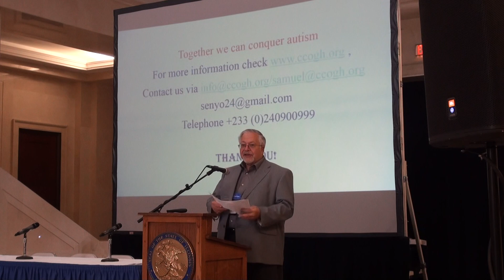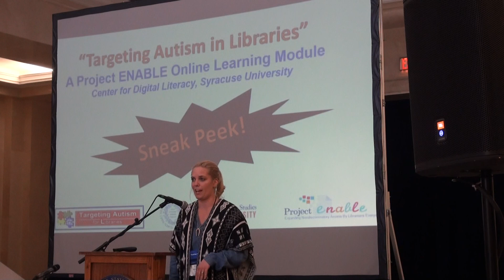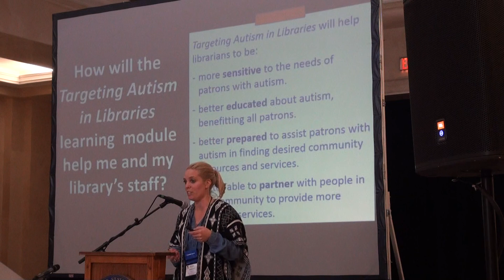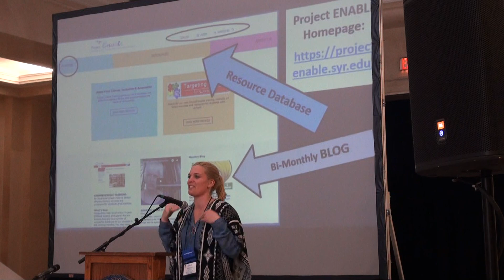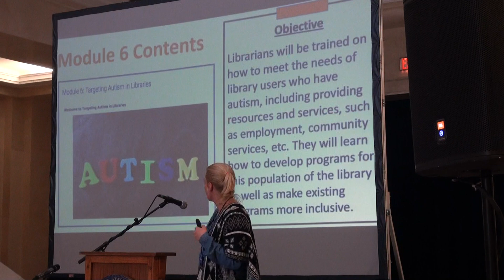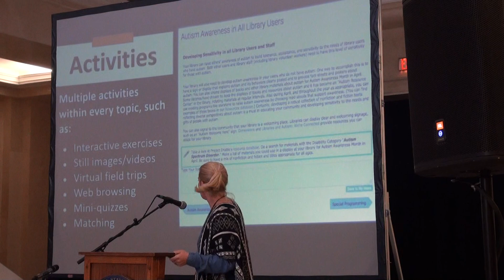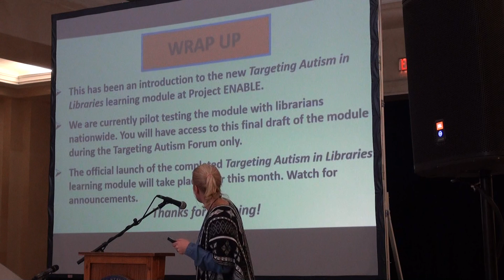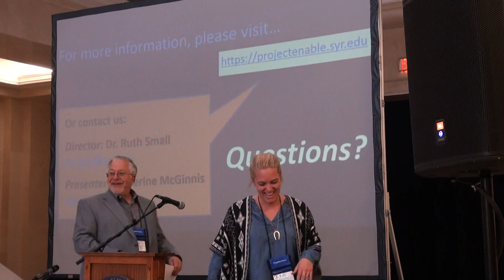Project ENABLE’s Targeting Autism Training Launch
Katie McGinnis, Syracuse University, rolls out the new Targeting Autism online library training module, now available through Project ENABLE.